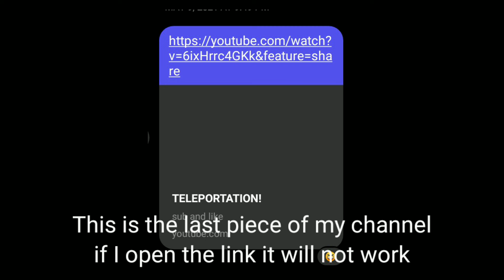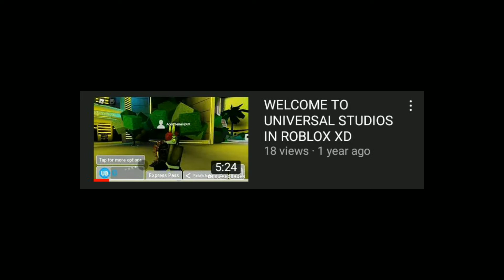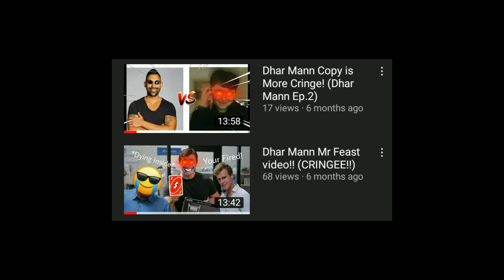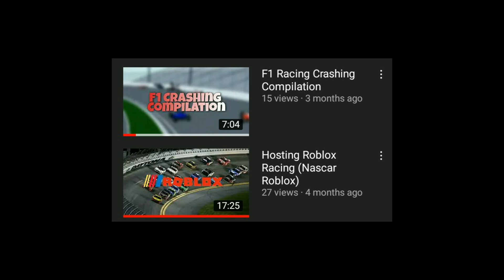The History Of Smiley_YT (The 50 Subs Special)